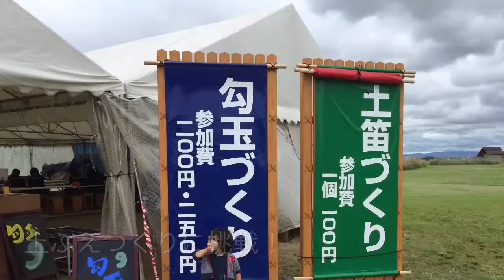[旅行]吉野ヶ里公園に行って来ました！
吉野ヶ里公園に行って来ました。
遺跡だけではなく、
遊びの広場もとても面白かったです！